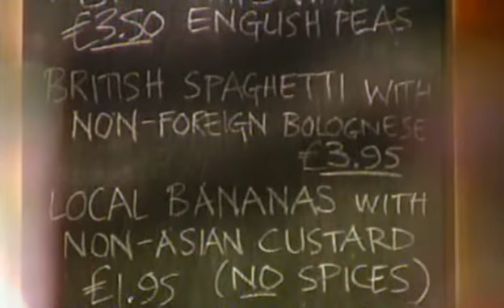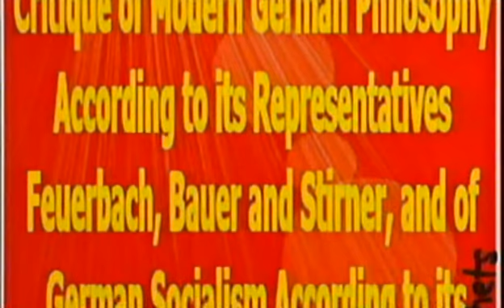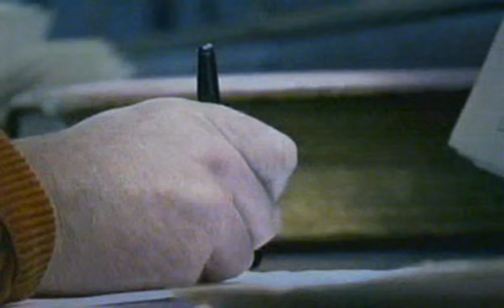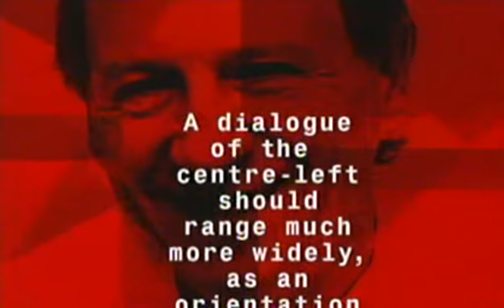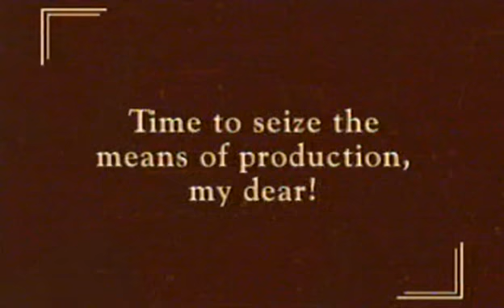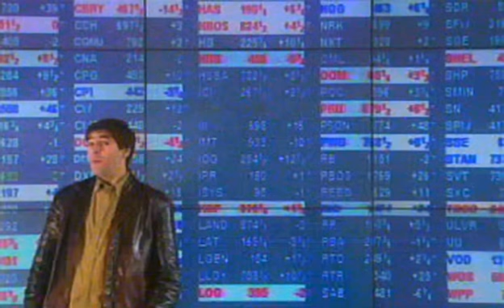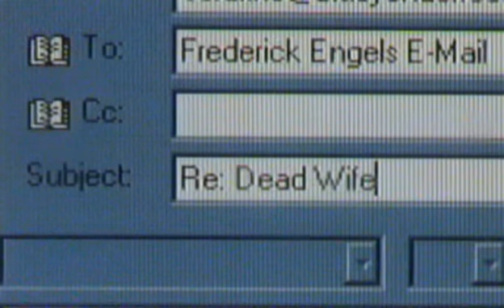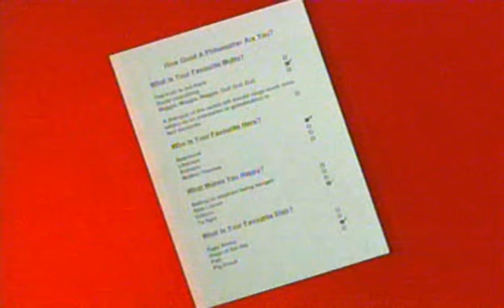Mark Steel Lectures - Karl Marx (2003)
Mark Steel Lectures  - Karl Marx. First broadcast November 2003